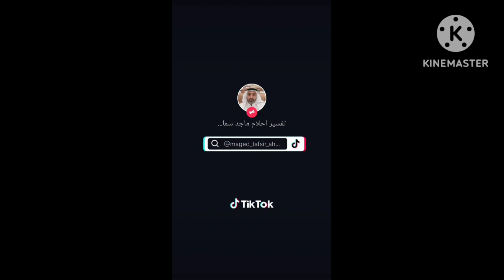ما تيسر من سورة الفرقان/ ماجد سمان